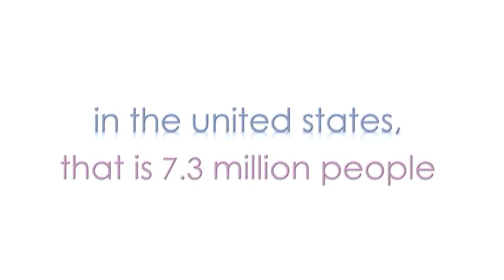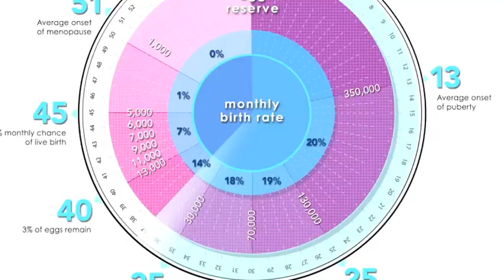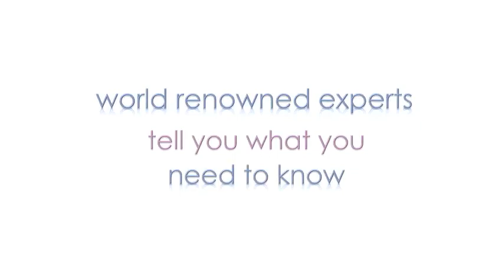My Future Baby Trailer - Presented by Vegas PBS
7.3 million Americans are struggling with fertility issues right now. In November 2009, the World Health Organization classified infertility as a disease.

In My Future Baby, a non-fiction television special, the viewer is taken into Santa Monica Fertility where world renowned fertility expert, Dr. John Jain, along with the top experts in the field of reproductive medicine, explains the latest breakthroughs in fertility options and procedures.

On camera, the viewer will meet women and couples currently undergoing fertility treatment in hopes of getting pregnant or preserving their fertility for the future. Advanced scientific procedures in modern fertility, and their likelihood of success based on age and other health factors are explained candidly. With stunning 4D animations of inside the human body, and micro-lens close-ups from the medical procedures themselves, My Future Baby illuminates fertility as it has never been seen before.